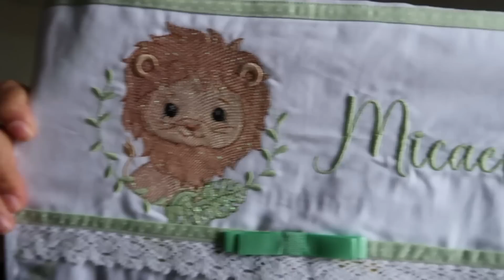ELE PERDEU MUITA ROUPINHA, OLHA O QUE CHEGOU AQUI!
O vídeo de hoje é "ELE PERDEU MUITA ROUPINHA, OLHA O QUE CHEGOU AQUI!".

Beijos